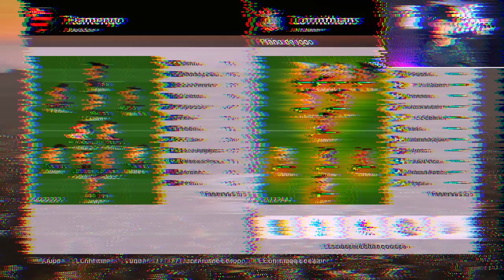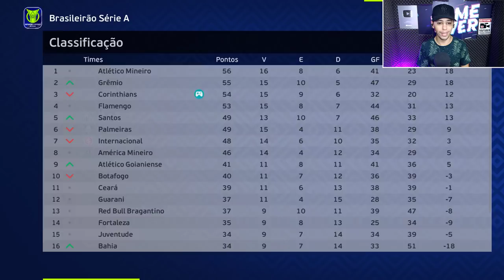AVISO? ❌NÃO ASSISTA ESSE VÍDEO SE VC FOR FLAMENGUISTA! É SÉRIO!! - Master League #49 | EFOOTBALL